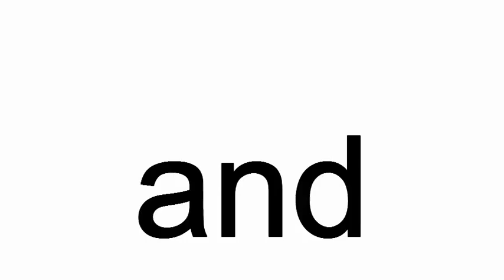and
and.  The black and white cat and the gray cat can jump high.